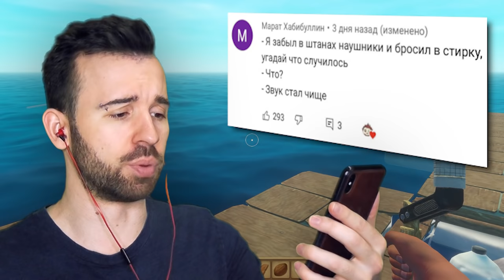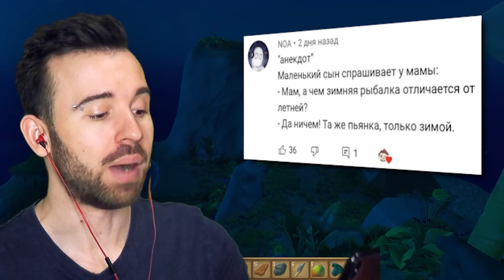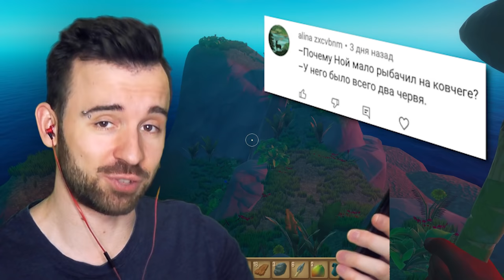РЫБНЫЙ ДОЖДЬ НА ПЛОТУ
Рыбный дождь. Юджин вернулся на плот в игре Raft #3